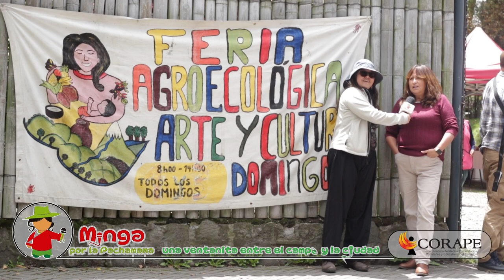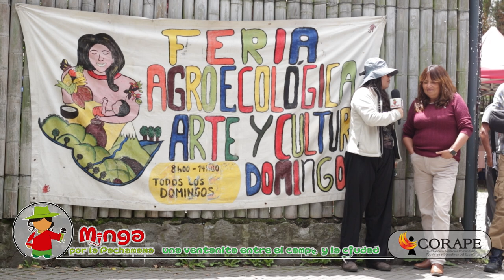🎤 Feria Agroecológica Arte y Cultura La Carolina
👍🏽 Dialogamos con la comunidad feriante de la feria
👉Quince años de aniversario
👉🏽  Además Betzabé Tello sobre el canje de leche de fórmula que organizó el Alcalde de Cuenca.